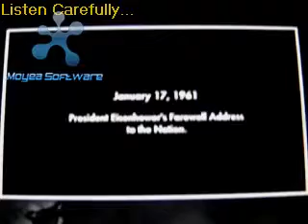1961 speech Eisenhower Warns us of New World Order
Watch all my videos, SUCSCRIBE (please) for consistent updates, comment if you want to leave quality information to inspire a blogging and please show as many people my videos as possible. There is LITERALLY very limited time left, through  all of my research i am giving it only till late this summer. Keep in mind though that that is still enough time, but act with haste we must.

Much like the Spider has Nothing when the sun sets to the West, when it rises in the East he is crawling on an Empire, this is how Lucifer conducted his New World Order.

Unless ofcourse we simply, connect the dots, and Act before the sun rises.

"Will we be able to know when you return?"

"Try as you may, but you will never see it until it is upon you, then it will be too late." -Jesus in regaurds to His second coming

The Greatest Sins are the Sins of Silence in the face of Evil.